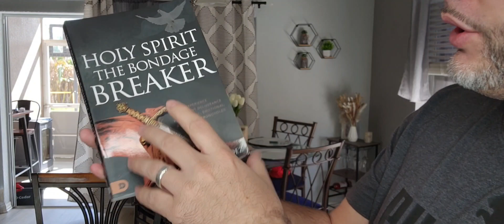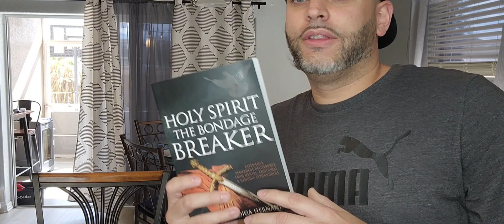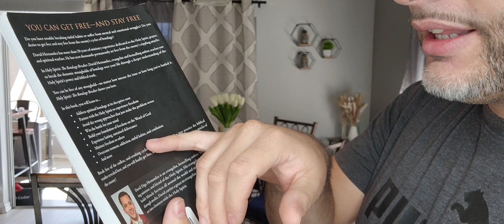Holy Spirit The Bondage Breaker Book (Review)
Review of the Holy Spirit: The Bondage Breaker Book

Freedom Unleashed: Dive into a life-changing journey with David Hernandez, an experienced evangelist, and discover the keys to breaking free from the chains of sin and spiritual bondage.

Proven Ministry Experience: Benefit from over 20 years of ministry expertise focused on the Holy Spirit, prayer, and spiritual warfare. David Hernandez brings a wealth of experience to guide you towards lasting freedom.

Defeat Demonic Strongholds: Learn powerful strategies to break through demonic strongholds that may have plagued your life. This book equips you with the understanding of the Holy Spirit's power and biblical truth.

Comprehensive Approach: Say goodbye to surface-level solutions. Address the root of spiritual bondage, partnering with the Holy Spirit to experience profound and lasting freedom.

Battle-Tested Wisdom: Avoid common pitfalls and wrong approaches that could worsen your struggles. Gain insights that empower you to win the battle for your mind and build a foundation of freedom on God's Word.

Equip Yourself and Others: Not only will you experience deliverance, but you'll also be equipped to minister freedom to others. Overcome torment, addiction, sinful habits, and confusion, emerging victorious in your spiritual journey.